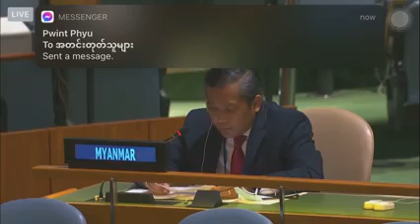H.E Kyaw Myo Tun (26 February,2021)